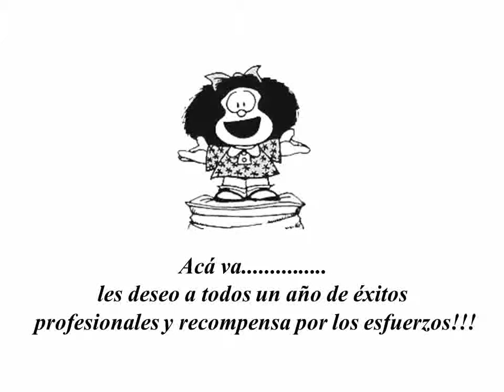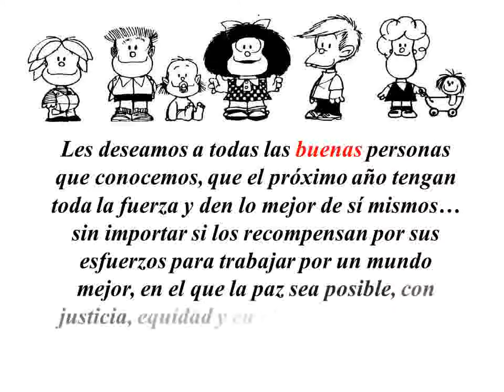Para este año Deseemos tod@s PAZ en el mundo Comparte!